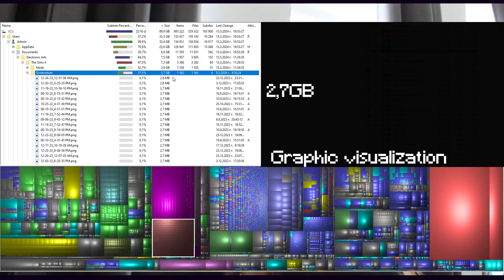How is this flirting?! | Riley's Story #1 | The Sims Life Stories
The Sims Life Stories | Chapter 1

When Riley loses her job and faces eviction, she calls her Aunt Sharon for help. Without hesitation, Aunt Sharon invites her to stay in Four Corners. But instead of unpacking, Riley dives into flirting with the neighbor! Join me on Riley's quirky adventure as she turns her eviction into a hunt for love in the strangest of places..